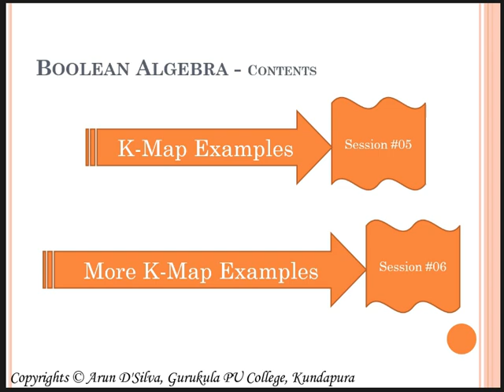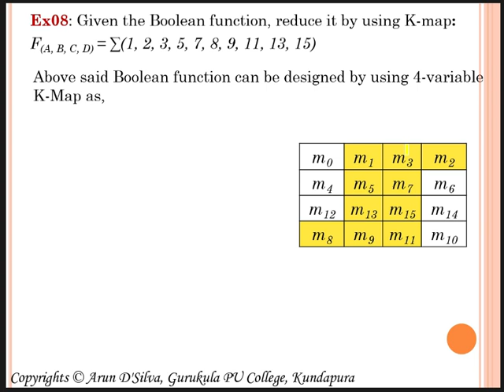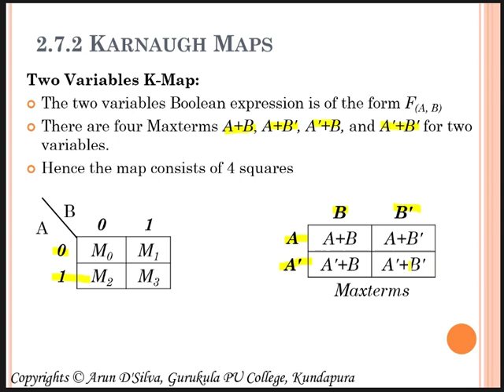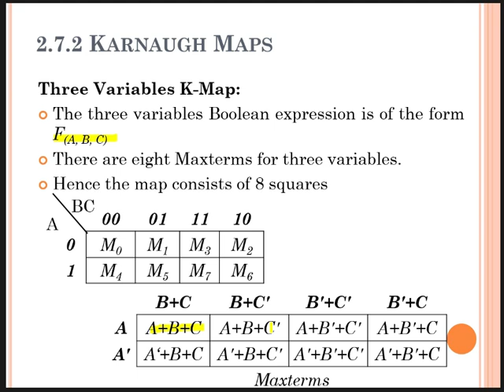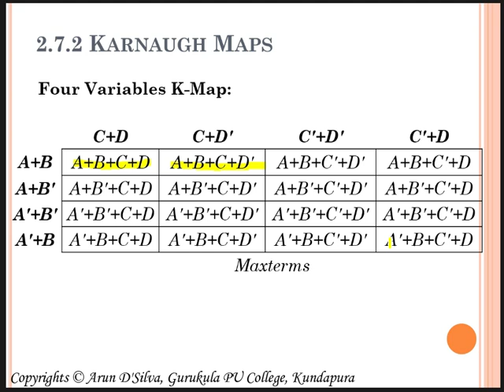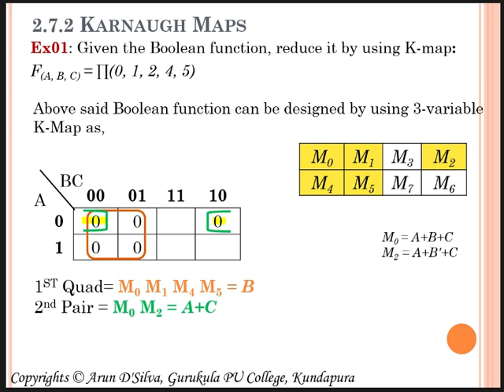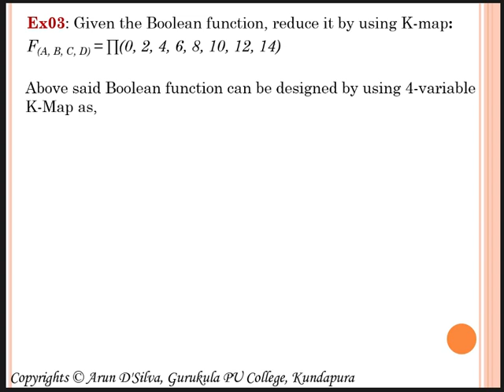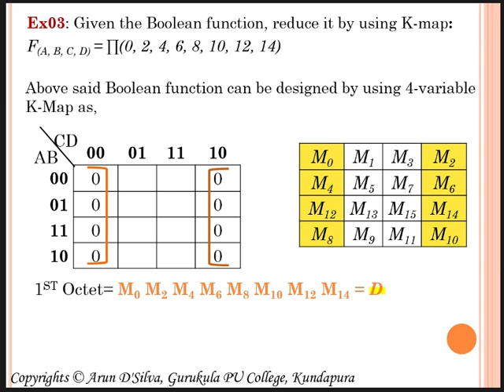II PU Session#06-Boolean Algebra( Part 5)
Prepared & Recorded by Arun D'Silva of Gurukula PU College, Koteshwara. In this video discussed about POS reduction using Karnaugh Map, How to reduce Boolean Expression in POS form using K-Map.